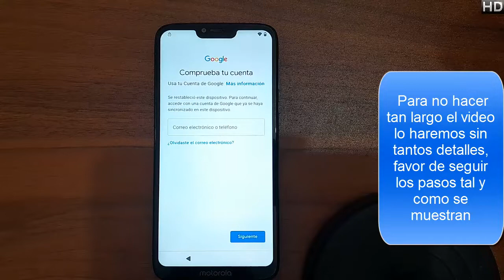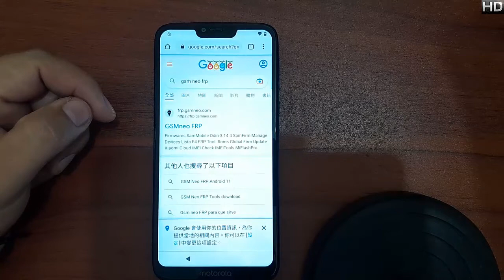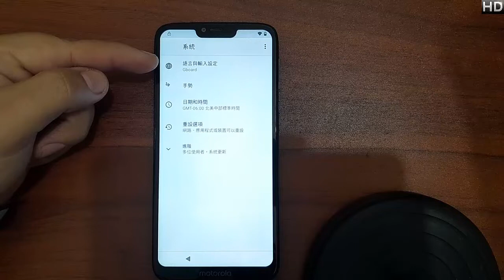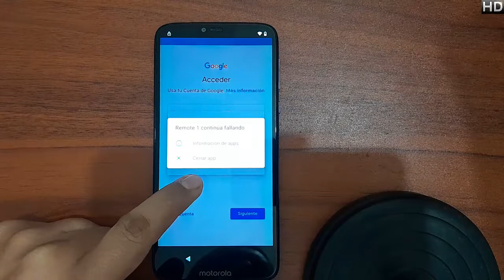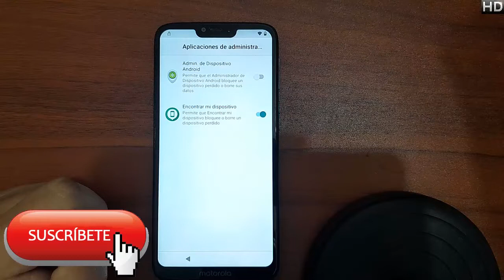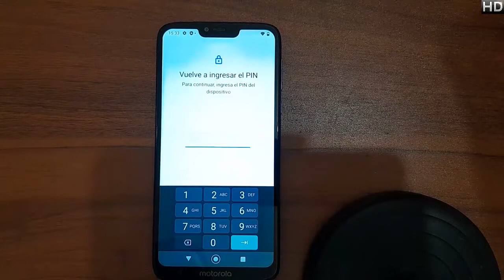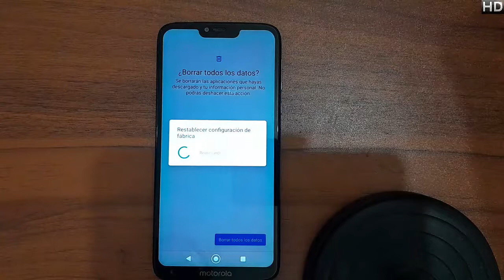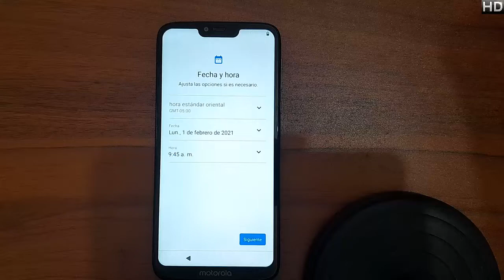quitar cuenta google o frp MOTO G7 POWER ANDROID 10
@Los Ingenieros

📱En esta ocasión es el moto g7 power #452📱

NUEVO MÉTODO
LINK: